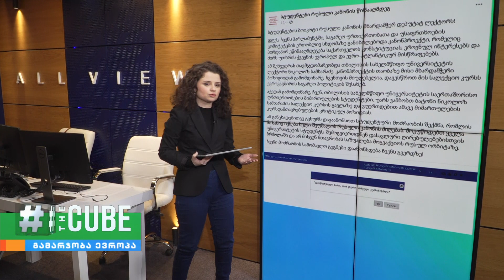„უცხოური გავლენის აგენტების“ შესახებ კანონი – გამოხმაურება სოციალურ ქსელში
აშშ-ის საერთაშორისო განვითარების სააგენტო USAID-ის  ხელმძღვანელი სამანტა პაუერი უცხოური აგენტების შესახებ კანონებს სერიოზულ საფრთხეს უწოდებს და მოუწოდებს ხელისუფლებას უარი თქვას ამ კანონპროექტის მიღებაზე.